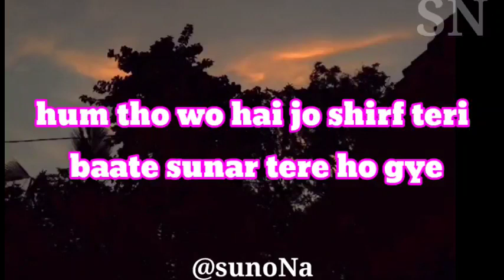तुम्हारी नजरों ने हमारी नजर को जब से एक नजर ठहर कर देखा है